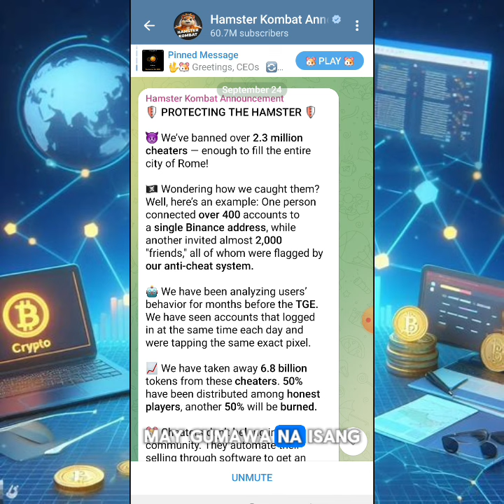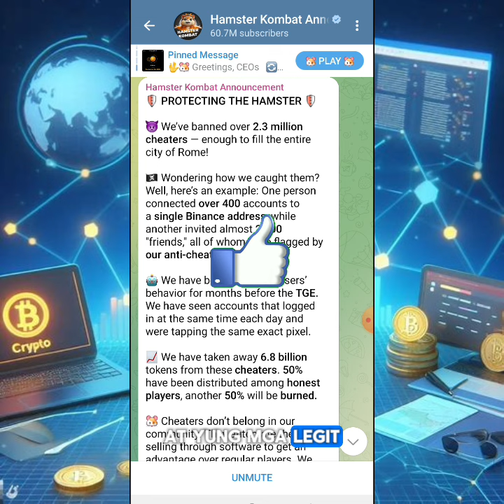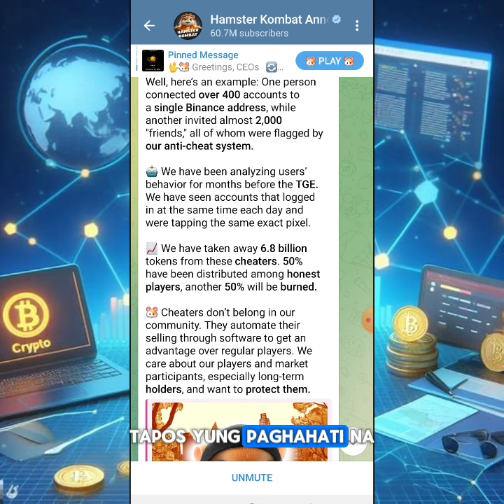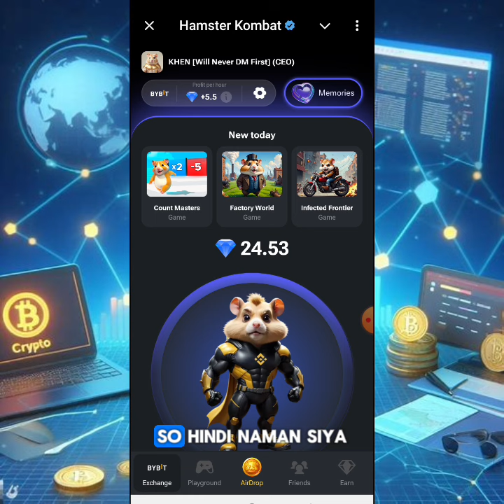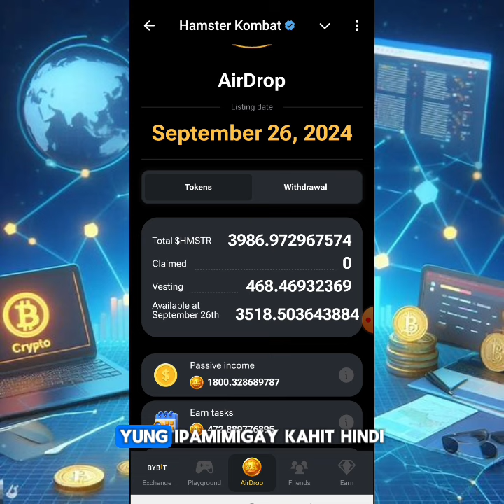3.4B $HMSTR TOKEN SUSUNUGIN? PARUSA SA MGA NAG CHEAT KAY HAMSTER KOMBAT!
Trc20 add: TAhoQL8taVtphbsJCadYhrySu7K8RAGnRh
Bep20 add: 0x31d3d0A0B01DC3A33fD24c4837e7d84e1AA51707

🔥Trusted CRYPTO EXCHANGES🔥

Expert Option 120% Deposit Bonus!

⚠️WARNING⚠️